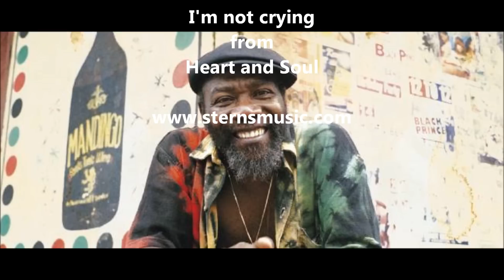Clinton Fearon I'm not crying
from the album HEART AND SOUL
STCD5002